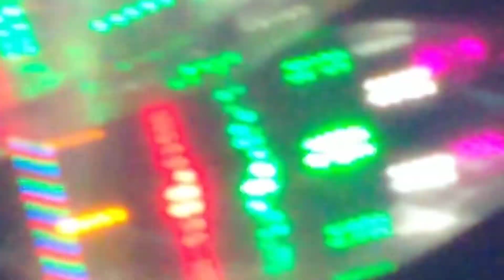डीजे बारात न्यू